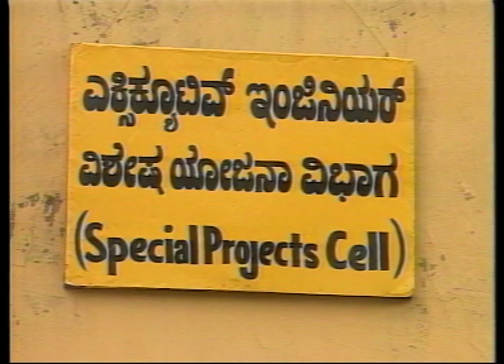Best of Mayamruga,Edition 33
Mayamruga:

Mayamruga revolves around five middle-class women (Malavika, Brunda, Shree Lakshmi, Vidya, Dakshayini) who are striving to maintain a balance between their personal and principled living.
Mayamruga means a dream that cannot be realized.

Malavika belongs to a middle class family and is a woman rights activist who dreams of an ideal society with equality and liberated women. She marries Krishna Prasad opposing her family, who belongs to an elite class of society.
Malavika’s family consists of father Narayana Murthy, elder Brothers Shreedhara & Ranganatha, younger sister Vidhya who is a handicap.
Malavika is not in good terms with her in laws as she constantly questions the illegalities in the business matters of her father-in-law Mohana Murthy and his business partner Shivaji Rao and mother-in-law Radha. The mother in law tries to separate her from her son. How does she deal with these situations is her story.

Shree Lakshmi belongs to a conventional family where her father Lakshmi Narasimha Shastri is a Sanskrit scholar and a priest. Other family members include mother Kamalamma and siblings Shyama and Sharade. Bound by cultural values, Shree Lakshmi is not supposed to step out of the house, get a job and support the family through her salary. But yet, various opportunities form the modelling world and film world make her overcome the stern cultural restrictions and provide the family with a luxurious life through the money earned.

Brunda is a middle class girl and a teacher, intends to support her aging father Soorappa, whose street watch repair business is not doing well. She lives in a large joint family comprising her mother, jobless elder brother Hari, younger brother, younger sister Harini and distant relative Mukunda. She secretly marries a man named Suresha against her family's wishes.

Dakshayani, a close friend of Malavikais a widow and is pregnant from her dead husband. She is under the care of her brother-in-law Sadananda and his wife Sarala who are in greed for the property to be inherited by Dakshayini. With an evil intention acquiring the property, Sadanand and Sarala try to kill the fetus through various means. How will Dakshayani overcome such circumstances with the help of Malavikaand Shreedharais a part of the story.

Vidya is a polio-handicapped girl who is younger sister of Malavika. She struggles in life to find a job in spite of her disabilities. Meanwhile she gets honey trapped by a jail returned small time criminal, forgery Rajeeva. He makes Vidya persuade her family to consent their only house to his name in lieu of marrying handicapped Vidya. How does Vidya balance her family and husband's illegal forgery dealings is the crux of the story.